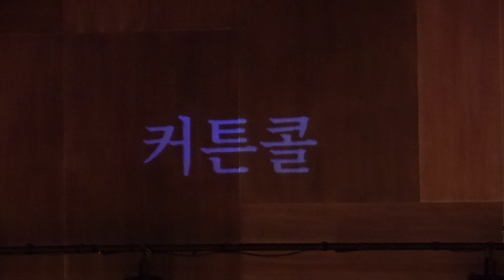연극 인정투쟁 예술가편 커튼콜 - 2019. 11. 13 (두산아트센터 space111, 극단 애인)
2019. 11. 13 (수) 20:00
이연주 연출 의 인정투쟁예술가편 무대인사 영상입니다.